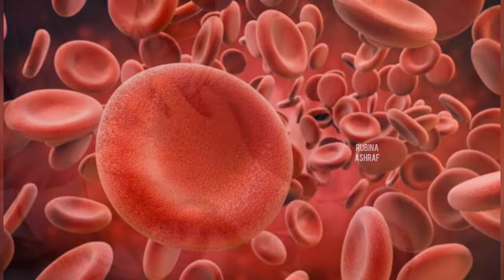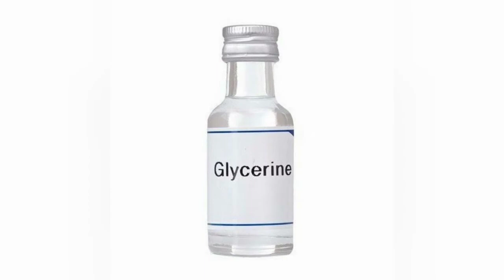Muh Me Chhale ka ilaaj/Mun Ke Chale ka ilaj in Urdu/Mun k Chalon ka Fori ilaj/Muh Me Chhale ka ilaj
In this video
1- Muh Me Chhale ka ilaaj
2- Mun Ke Chale ka ilaj in Urdu
3- Mun k Chalon ka Fori ilaj
4- Muh Me Chhale ka ilaj
5- mun k chalon ka desi ilaj
6- mun ke chalo ka ilaj

Rubina Ashraf
Chef Rubina Chef Rubina Recipes
Rubina Ashraf Food Rubina food and health
Chef Rubina Recipes
Rubina ashraf food and health secret  rubina ashraf health
Chef Rubina Recipes rubina ashraf food and health
rubina ashraf remedies
Chef Rubina Recipes rubina remedies rubina